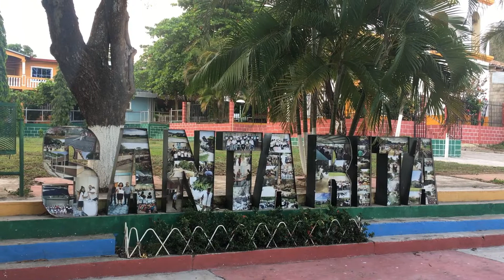Santa Rita Chalatenango desde lo alto. Chalatenango Pueblosmágicos.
Mágicos municipios de nuestro Departamento de Chalatenango.